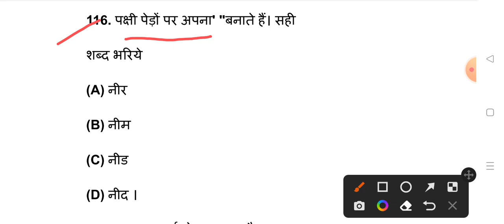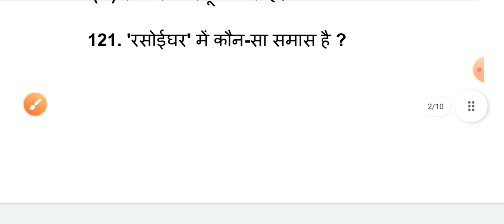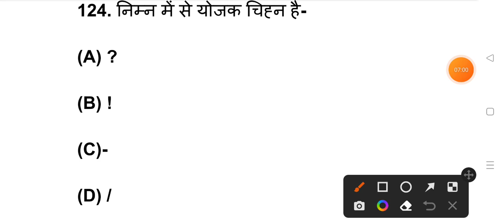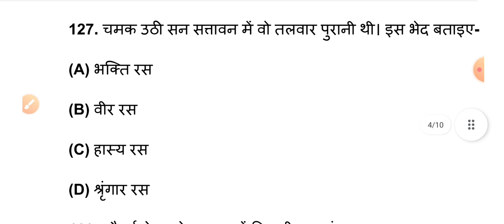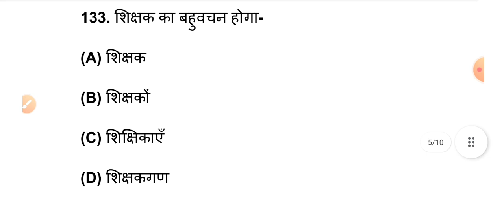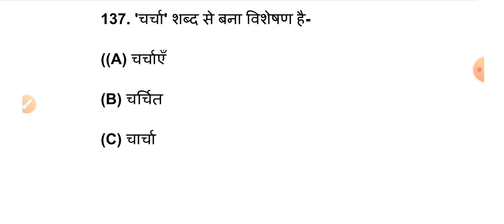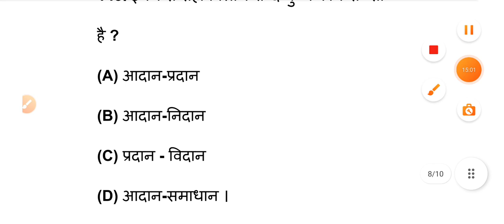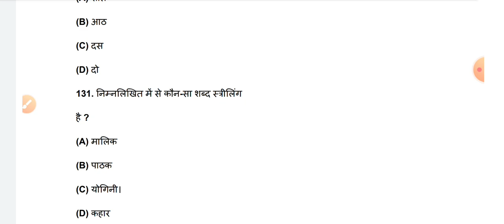UP Police 2023// हिंदी प्रैक्टिस सेट -1// Hindi practice set 2023 उत्तर प्रदेश पुलिस भर्ती 2023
उत्तर प्रदेश पुलिस भर्ती 2023 के लिए हमारे चैनल पर
Target With Vikash
 हिंदी
 गणित
 रिजनिंग
 सामान्य अध्ययन
 सभी क्लासेस और प्रैक्टिस सेट हमारे चैनल पर कराए जाते हैं हमारे चैनल पर उत्तर प्रदेश पुलिस भर्ती 2020 की संपूर्ण तैयारी कराई जाएगी 🙏